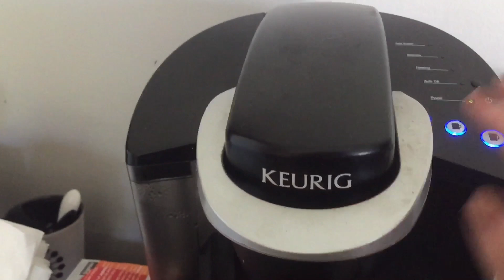September is Finally Here!